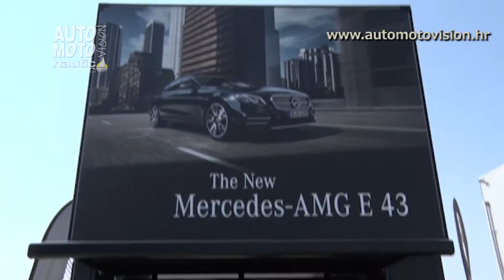Mercedes Benz Star Experience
Za Mercedes Benz Star Experience sada možemo reći da je postao tradicionalan.